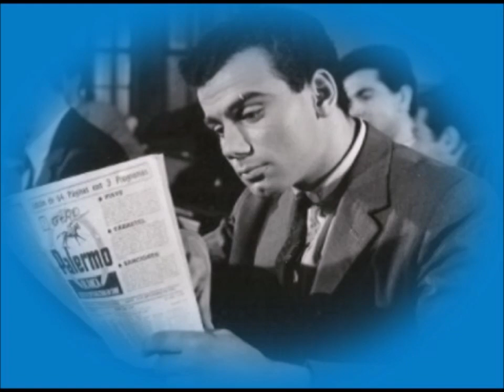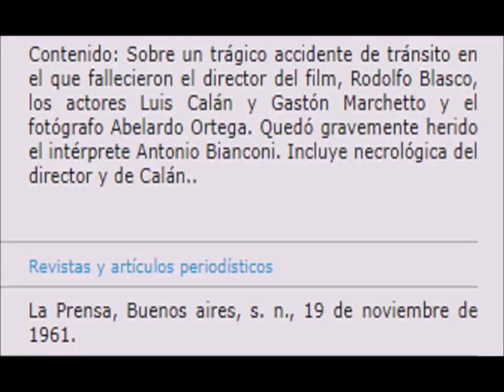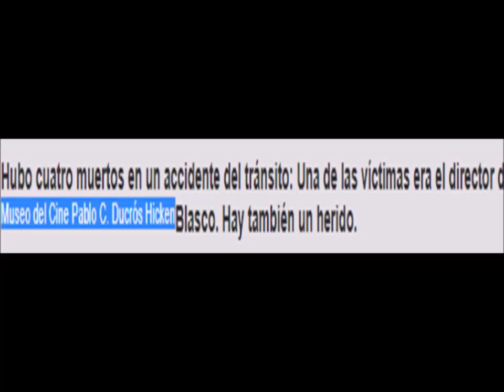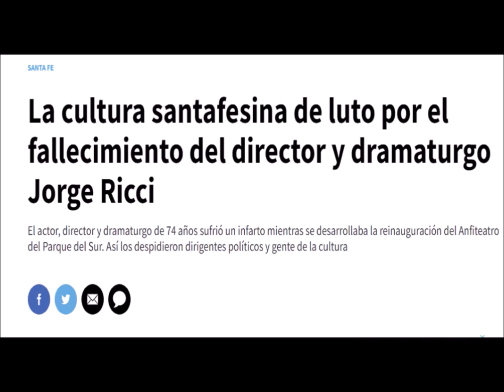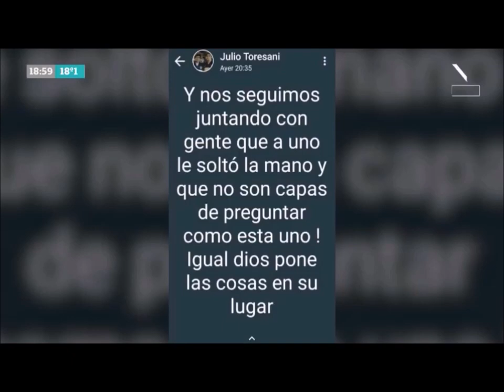Tragedias de famosos (Parte 6)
Informe especial sobre la muerte trágica de artistas, actores, músicos, mediáticos, políticos, que hicieron historia en Argentina.